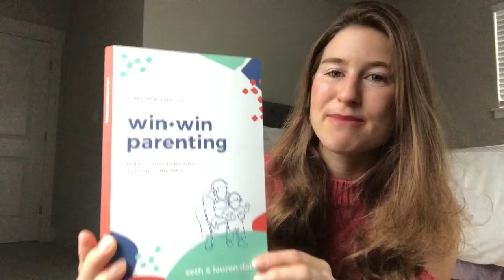Nurturing Wings: Our children are like handcrafted arrows!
Join me on this mothering journey where I edify, encourage, and strengthen you!